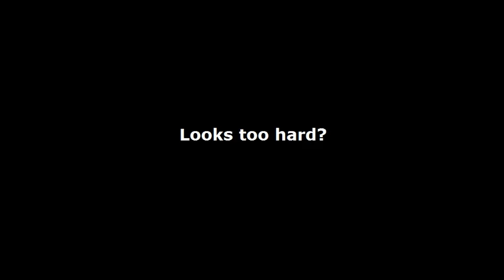MicroHard - The ultimate test chamber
Showing how it's possible to pass through the turrets on start of MicroHard.

MicroHard is a test chamber available on community of Portal 2. I can make it in less than 10 minutes. But for those who don't know it, maybe it be necessary a lot more time heheheheh.

The video shows up only half of chamber.

Good luck for those who will play it.